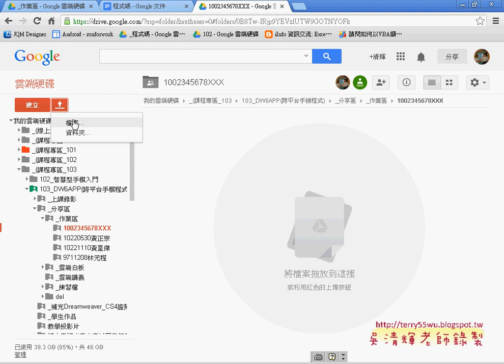06 作業繳交說明APP開發教學 吳老師2